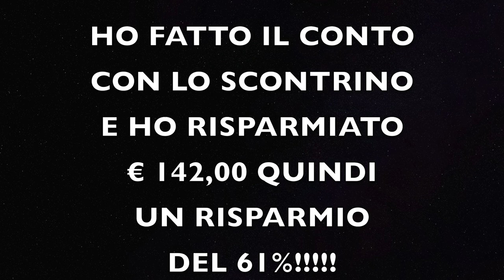Maxi Risparmio Iper "Pazzi per la spesa".. Quanto avrò risparmiato?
Ciao a tutti! Bentornati o benvenuti nel mio canale 💕
Abbonati a questo canale per accedere ai vantaggi esclusivi:
In caso il video vi sia piaciuto ricordatevi di ISCRIVERVI al canale e di CONDIVIDERLO con i vostri amici e familiari 👭 Mettete mi piace 👍, attivate la 🔔 vicino al tasto d'iscrizione per ricevere una NOTIFICA tutte le volte che pubblicherò NUOVI VIDEO (clicca su TUTTE LE NOTIFICHE)❤️

A presto,
Simobí